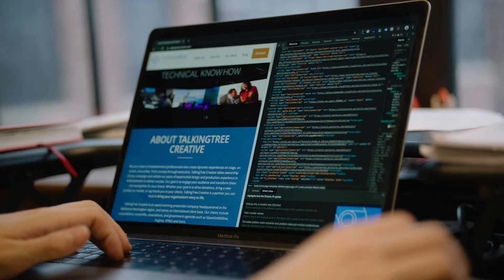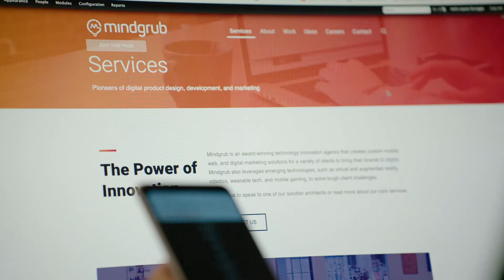Agile at Mindgrub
Mindgrub is a Technology Innovation Agency that produces mobile, social, and web apps for corporations, government, education, and philanthropic organizations.